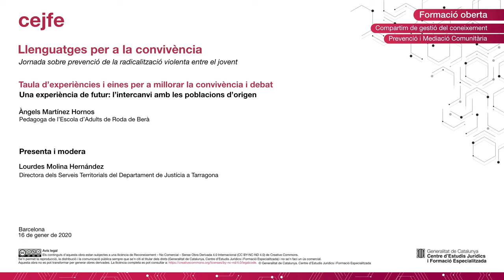Jornada sobre prevenció de la radicalització violenta entre el jovent - Taula 4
Taula d’experiències i eines per a millorar la convivència i debat
Una experiència de futur: l’intercanvi amb les poblacions d’origen

Àngels Martínez Hornos - Pedagoga de l’Escola d’Adults de Roda de Berà

Presenta i modera: Lourdes Molina Hernández
Tècnica de l’Equip de Prevenció i Mediació Comunitària de la DGEPCJJ